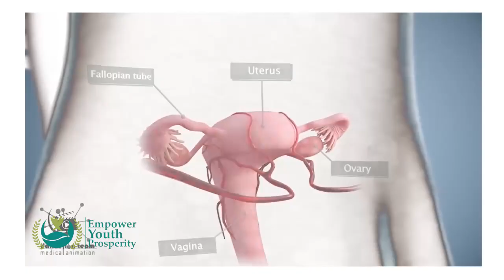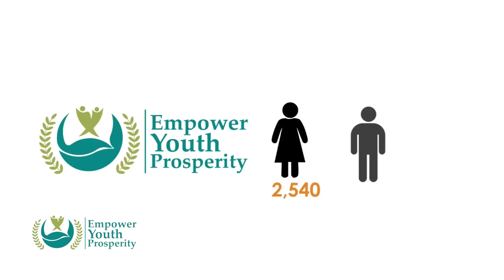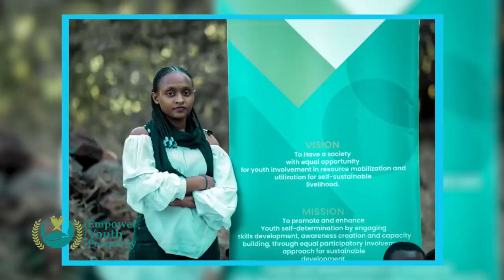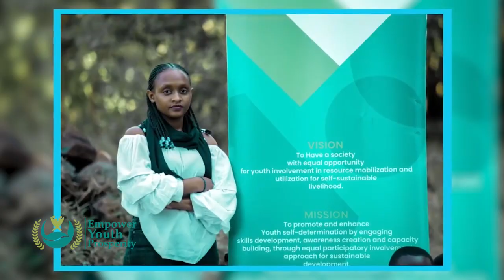JE, UNAJUA SISI SOTE NIMATOKEO YA HEDHI? SIKIA HII.